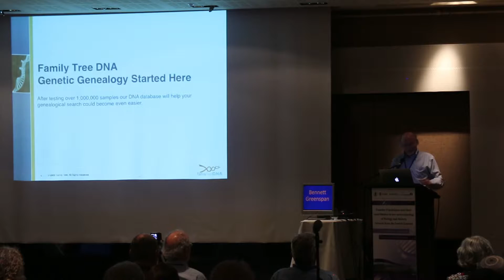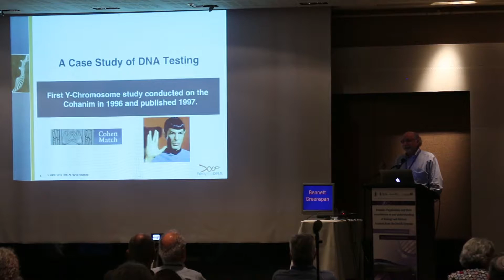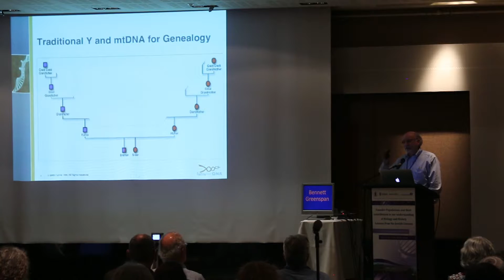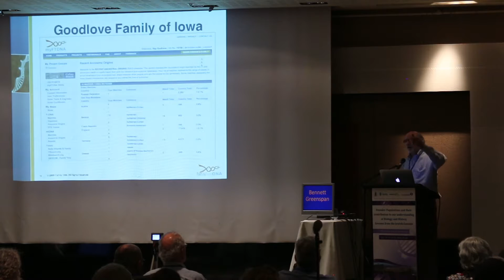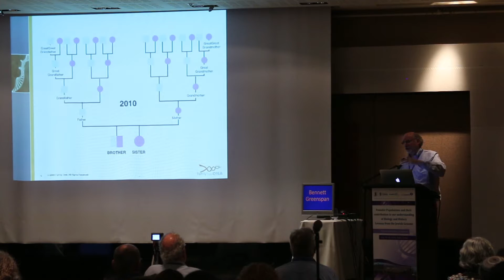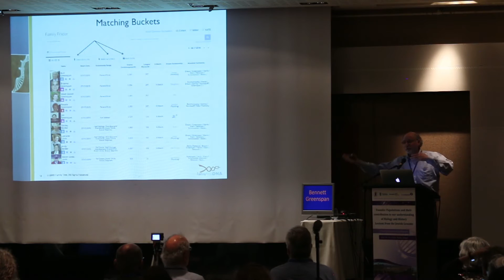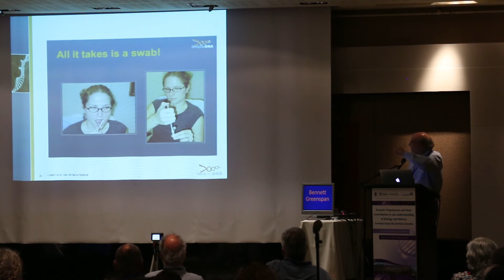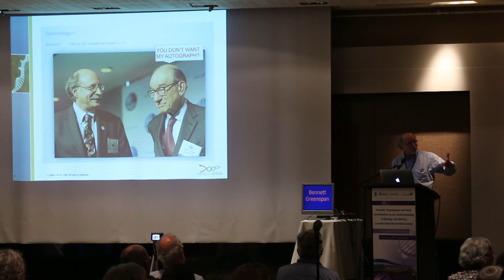DNA For Genealogy 101 - Bennett Greenspan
Bennett Greenspan, Family Tree DNA, speaking at the First International Conference on Founder Populations and their contribution to our understanding of Biology and History - Lessons from the Jewish Genome in Haifa July 10-14, 2016.